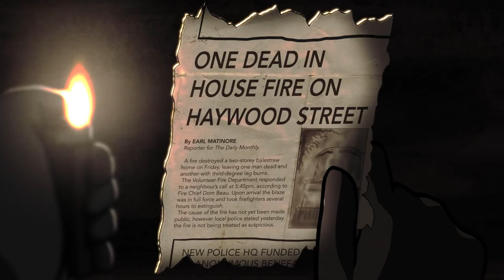SWIFT AND LOOSE | Commentary Ep 4 | Sharon Belle, Cassandra Wladyslava & Maree Railton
Full Audio Commentary for Swift & Loose episode 4: The Black Sheep, featuring Sharon Belle (voice of Harley Swift), Cassandra Wladyslava (voice of Madame Wolfe) and Maree Railton (series creator & animator).

ANIMATION
All animation by Maree Railton

MUSIC
All Swift & Loose music by Jeremy King